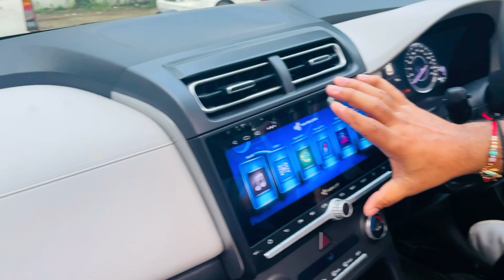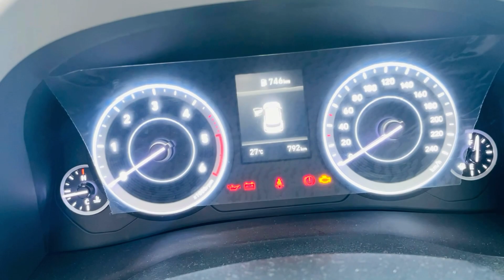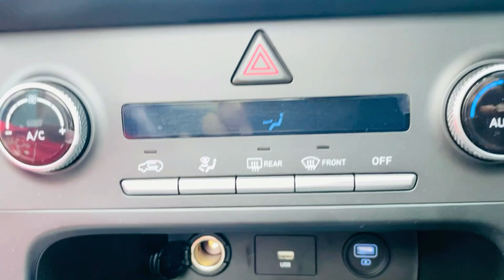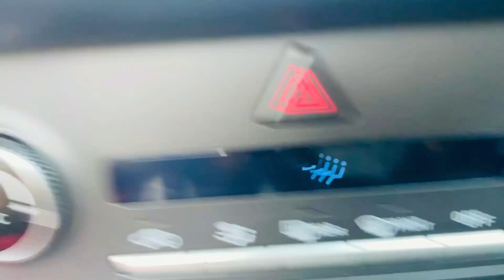Creta sx executive 2021 | creta sx executive specification | Hyndai creta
In this video- I have explain about my new car in detail.

Seceondary camera- Iphone 12 pro max
Mike-boya mm1
Car-Creta SX excutive

Musician: LiQWYD